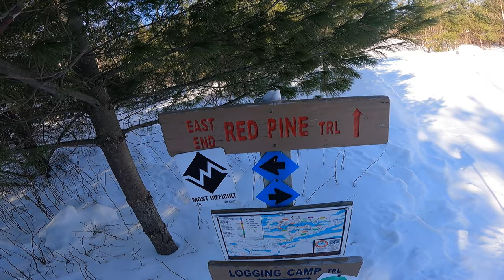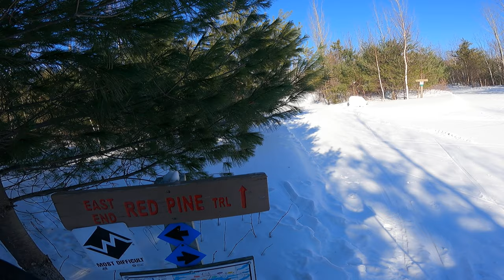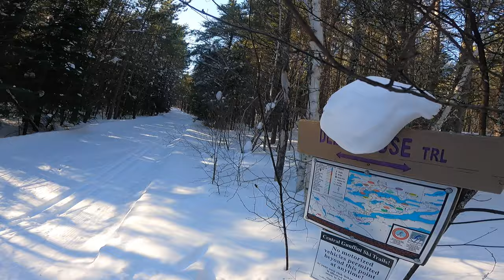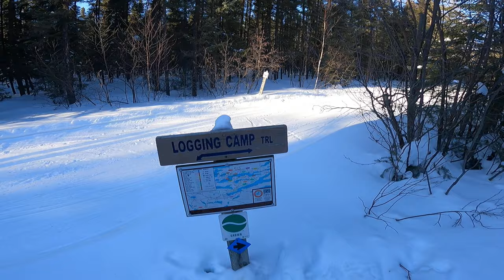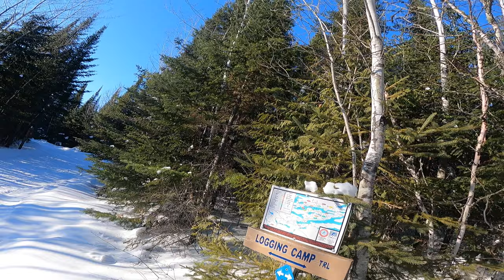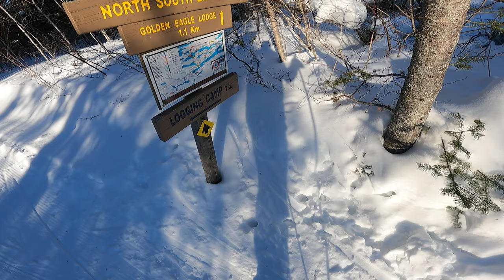Record Snow & Deep Frozen Winter 2022 XC Freestyle Ski at Bearskin 98K Central Gunflint Trail System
I cross-country skied 10.3K freestyle for my 110th consecutive day cross-country skiing, at the beautiful 98K Central Gunflint Trail System 26 miles north of Grand Marais, Minnesota.

I started out on the advanced North-South Loop Trail, which I took to Golden Eagle Lodge for the first time in that direction. The super-steep uphill I’ve taken in the other direction twice – including yesterday – was now a super-steep downhill, and it wasn’t any problem.

Out on the two lake crossings it was very windy, and the trail was drifted over by snow a bit, but it was fun. In just 2.5K I was at Golden Eagle Lodge, and took the Old Logging Camp Trail east about 1.3K, to the start of the black diamond most difficult Red Pine Trail. I was feeling good, and didn’t have any trouble with the big hill climbs and the steep descents, and soon was on the highest ridge at the northernmost point of the trail system, overlooking West Bearskin and several other lakes.

I savored some fast and fun downhills, and then connected back to the main trail and returned to Golden Eagle Lodge. I took the North-South Trail halfway back, crossing the first lake, and then took the longer Beaver Dam Trail back, after an hour and six minutes of fantastic skiing. This video shows all but the last minute or two, when my battery power ran out.